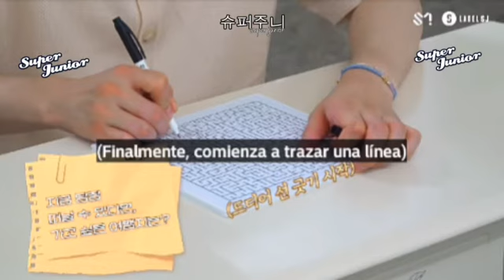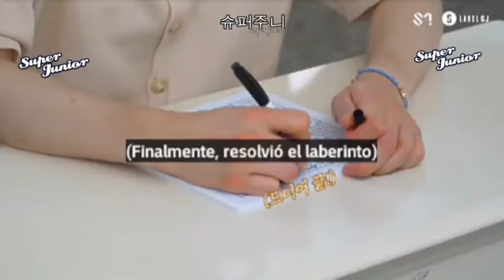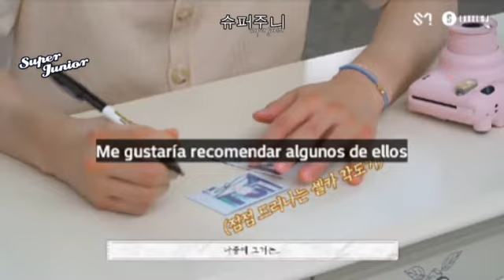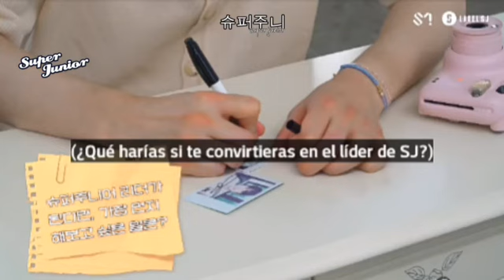KYUHYUN SUB ESPAÑOL TOGETHER